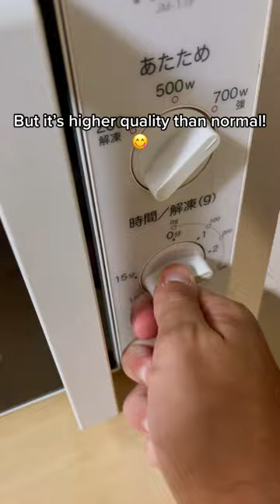Fresh food at at Japanese convenience store?